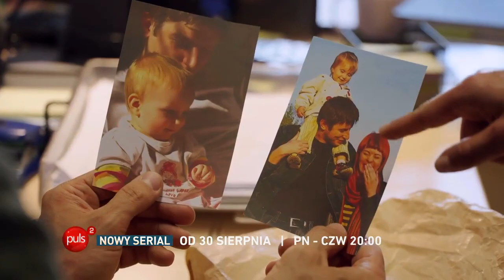Nowy serial kryminalno-obyczajowy „Dzielnica strachu” w PULS 2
„Dzielnica strachu” to pierwsza polska produkcja, której głównymi bohaterami są dzielnicowi oraz tzw. „trudna” dzielnica. W każdym z 40 odcinków widzowie zobaczą mocne, emocjonujące historie kryminalne, rozgrywające się na fikcyjnym Gorczaku, czyli w niebezpiecznej dzielnicy, jaką można znaleźć w każdym mieście.